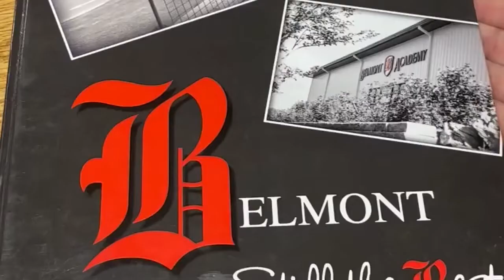Belmont Academy 2022 Spring Band Concert